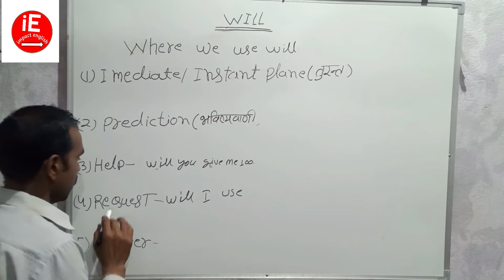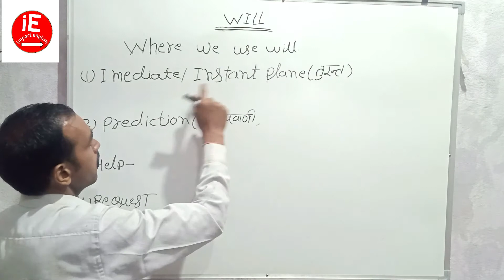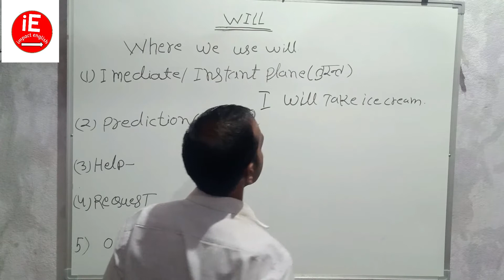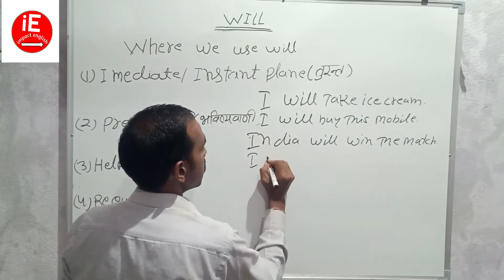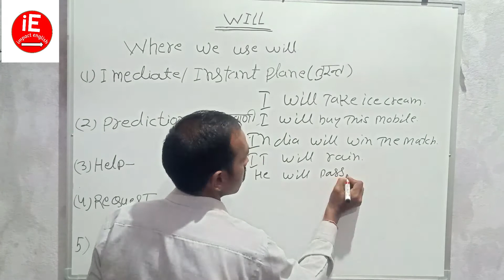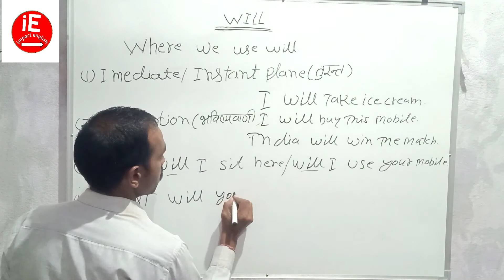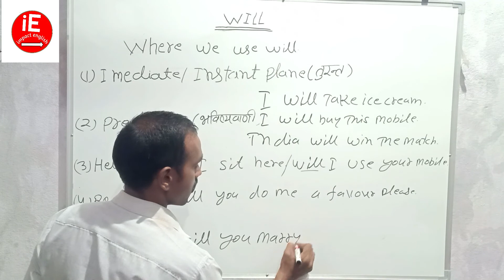Will का use